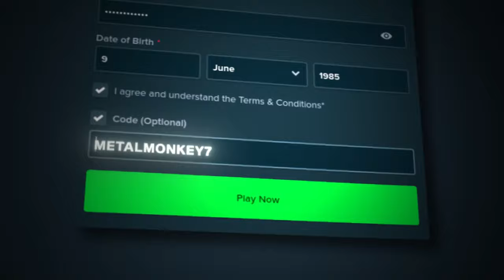MY BIGGEST MAX WIN EVER! (Madame Destiny Megaways)